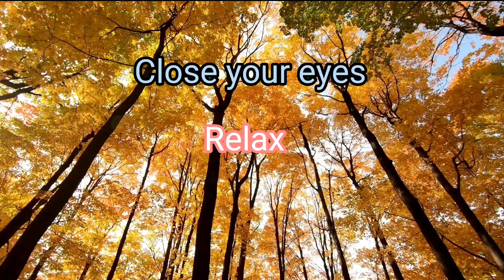Relax | Close your eyes | Peaceful | Medication Music for sleeping | Relaxing Music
Presenting  the best and relaxing Music For Deep Sleeping . It is Sleep Music for Deep Sleep. Beautiful Relaxing Music for Instant Sleep. Hope you find peace inside with this relaxing music. Close your eyes, take a slow deep breath, and begin focusing on relaxing every inch of your body. Within few minutes as you focus your head continue to take deep breaths. You will begin to feel relaxed as if you were floating. Your body and brain will be massaged into a deep sleep.